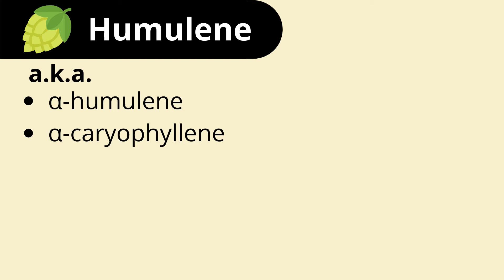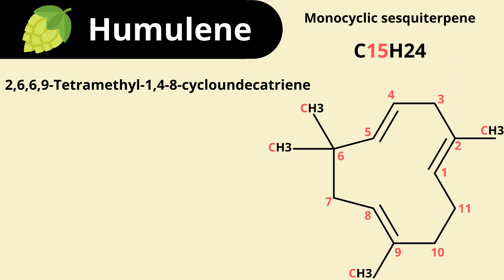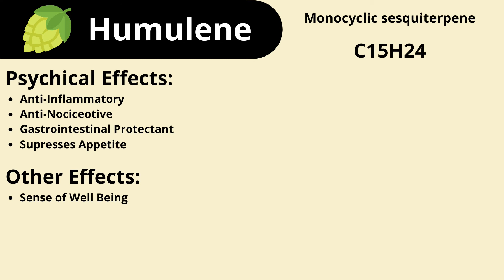Learn about the Terpene Humulene - It's Effects, Where to find it and more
Today we talk about the terpene humulene. Humulene is an extremely neat terpene, especially for the fact that it relates so close to caryophyllene yet has different effects.

More terpene knowledge please go to Iheartterpenes.com